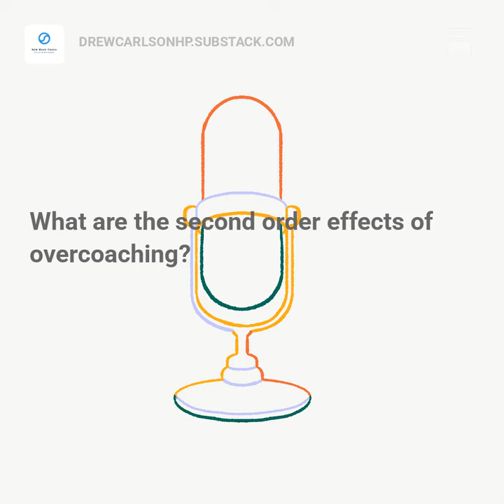On Over-Coaching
This is a preview of the New Wave Coach Podcast. Become a member and catch every episode here: